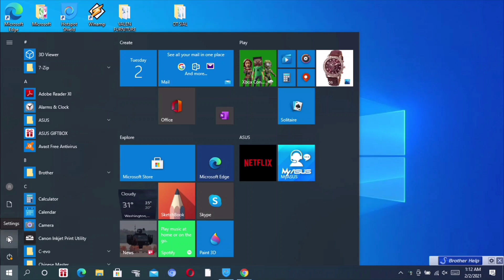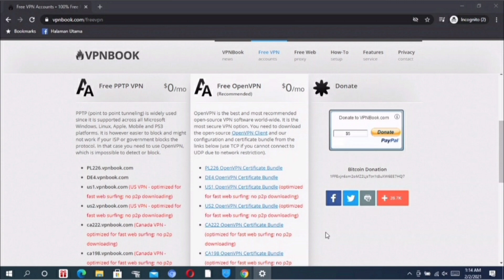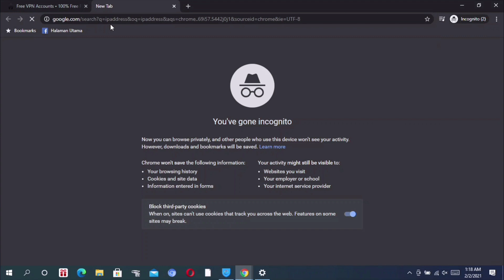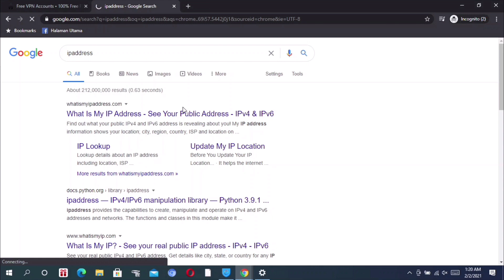Tutorial VPN percuma Windows 10 / TUTORIAL 2021 / HOW TO ADD FREE VPN ON WINDOWS 10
Video ini merupakan tutorial untuk menggunakan VPN secara percuma dalam Windows 10. Anda boleh menukar IP Address dengan sangat mudah dan berkesan. Pastikan anda menyemak dulu IP ADDRESS sebelum dan selepas menggunakan VPN ini. Semoga video tutorial ini memberikan manafaat kepada semua.